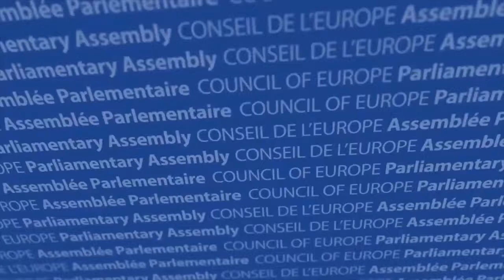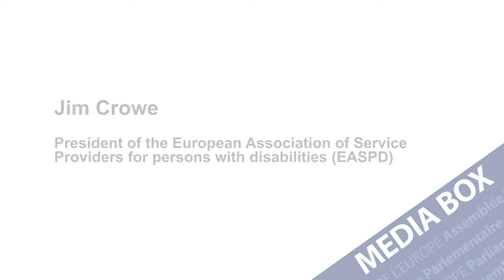“Combating discrimination in access to employment”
James Crowe, President of the Executive Committee of the European Association of Service Providers for Persons with Disabilities (EASPD)